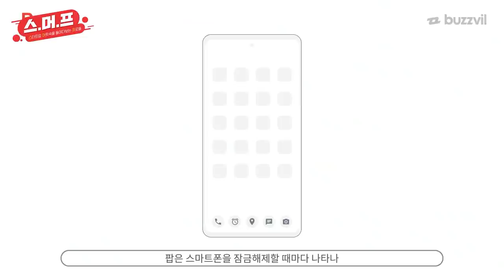똘똘이 슈카도 부러워하는 모바일광고 플랫폼 기업 [스머프 - 버즈빌] _22.03.25 [컴퍼니 백브리핑 X 스.머.프]